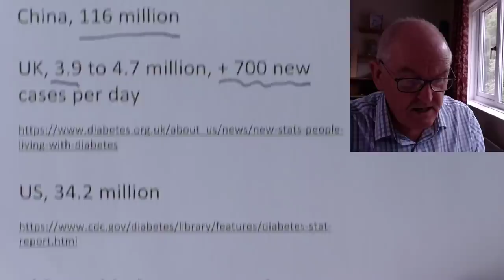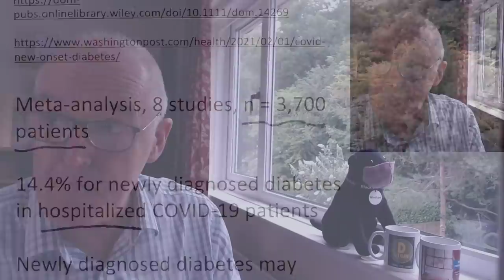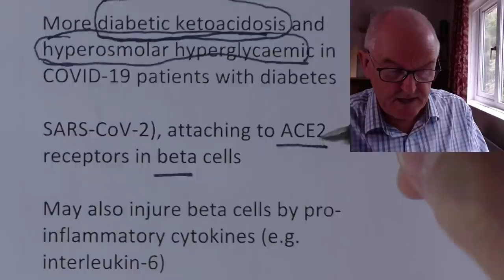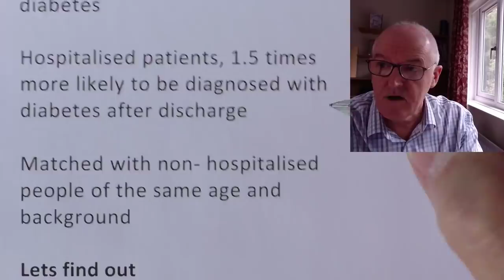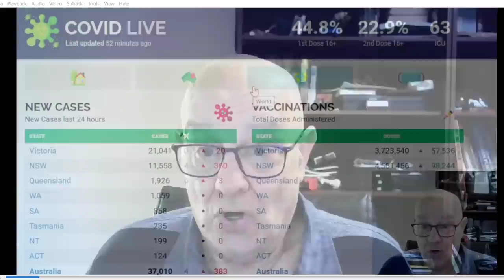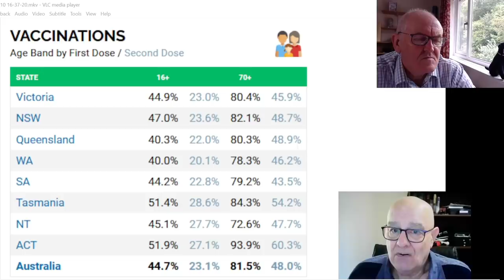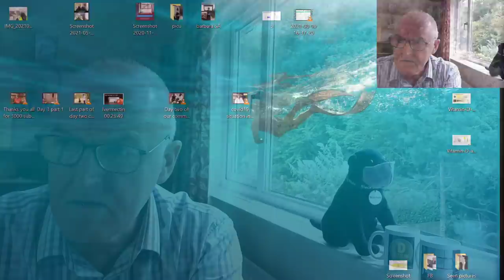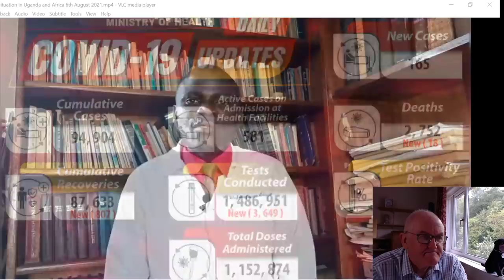Covid causing diabetes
Diabetes morbidity, India, 77 million, China, 116 million, UK, 3.9million, US 34 million
In case you want to support Our community outreach through donations
USE SENDWAVE/ WorldRemit /Western Union
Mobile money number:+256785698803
Country: Uganda
Registered name : Wefwafwa Andrew
Addresses: Republic street
City: Mbale city
Country: Uganda
UK 3.9 to 4.7 million, + 700 new cases per day

US, 34.2 million

Rhino-orbital mucormycosis following COVID-19 in previously non-diabetic, immunocompetent patients

India, more than 45,000 cases of Mucormycosis

Affects nose, eyes and sometimes the brain

Usual onset, 12-18 days after recovery from Covid-19

13 of 127 patients had new onset diabetes

Average age, 36 years

Seven of 13, not given steroids or supplemental oxygen

Covid-19: Fears over sharp rise in diabetes in India

Dr Anoop Misra

Our assessment is that such patients were probably predisposed to diabetes because of obesity and family history

Severe diabetes caused by pancreatic damage, less common

Proportion of newly diagnosed diabetes in COVID-19 patients: A systematic review and meta-analysis

Meta-analysis, 8 studies, n = 3,700 patients

14.4% for newly diagnosed diabetes in hospitalized COVID-19 patients

newly diagnosed diabetes may confer a greater risk for poor prognosis

We are now seeing a classic example of a lethal intersection between a communicable and a non-communicable disease.

Physiology

Stress response associated with severe illness

Treatment with glucocorticoids

Diabetogenic effect of COVID-19 should also be considered

High degree of insulin resistance

High insulin requirements in severely or critically ill COVID-19 patients with diabetes

More diabetic ketoacidosis and hyperosmolar hyperglycaemic in COVID-19 patients with diabetes

SARS-CoV-2), attaching to ACE2 receptors in beta cells

May also injure beta cells by pro-inflammatory cytokines (e.g. interleukin-6)

Enhancing autoimmunity in genetically predisposed people

ACE2 receptors are expressed in the liver, adipose tissue and skeletal muscle

May impair responses to insulin

Exploring research: can coronavirus cause diabetes, or make it worse?

47,000 people in England, admitted to hospital for coronavirus before August 2020

Seven months after discharged

5% of people went on to develop diabetes

Hospitalised patients, 1.5 times more likely to be diagnosed with diabetes after discharge

Matched with non- hospitalised people of the same age and background

Post-covid syndrome in individuals admitted to hospital with covid-19: retrospective cohort study

Follow-up of 140 days, 47,780 admissions

14,060 of readmitted (x4)

5,875 died after discharge (x8)

Also increased

Respiratory disease (P 0.001)

Diabetes (P 0.001)

Cardiovascular disease (P 0.001)

Increased rates of multiorgan dysfunction